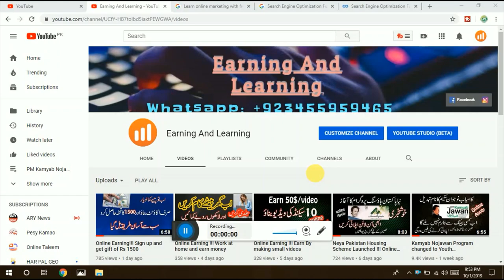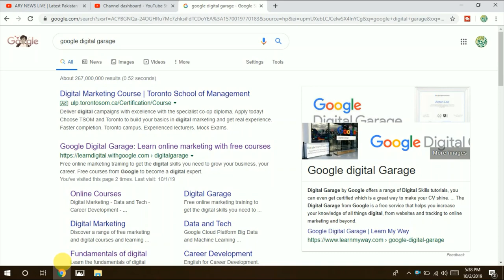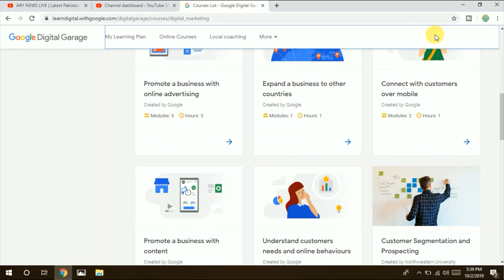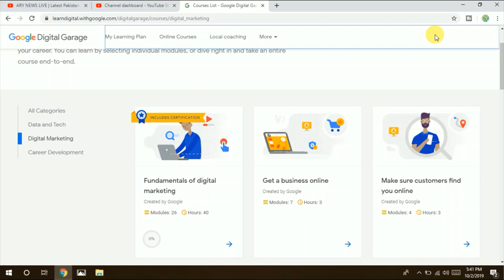Get Google Certification With free courses and learn skills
earn money online by learning skills